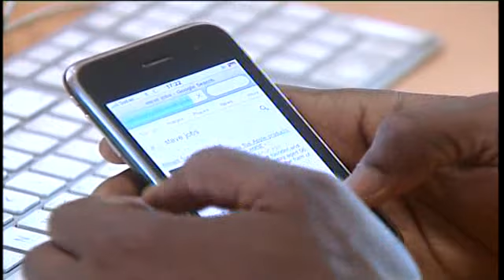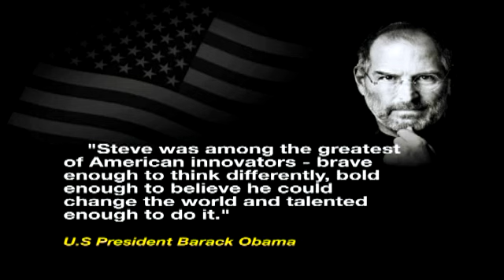Steve Job dies